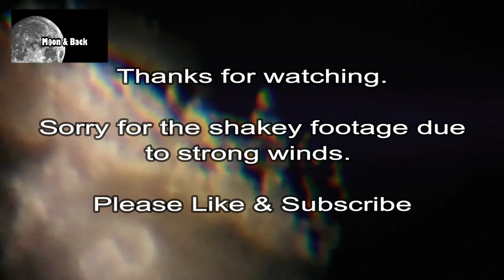The Moon Close up Beautiful Video Terminator Line 163x Magnification 5x Barlow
The Moon Close up 163x Magnification Terminator Line 5x Barlow using 20mm EP. Terrible wind and cloud, so apologies for the shakiness and lack of sharp detail.